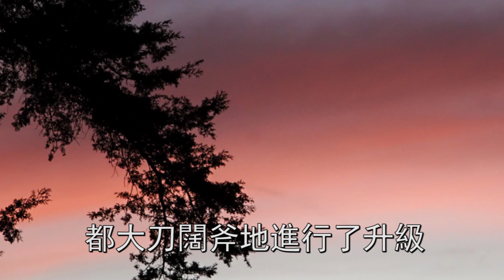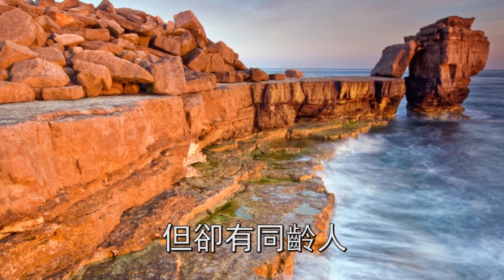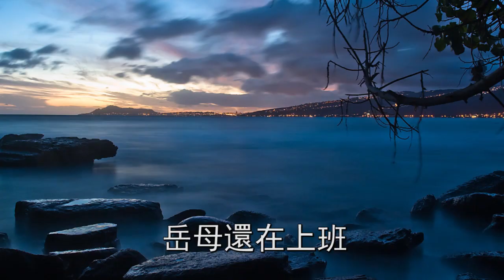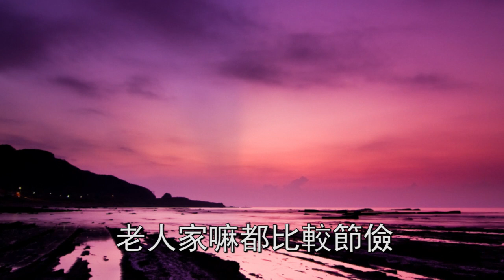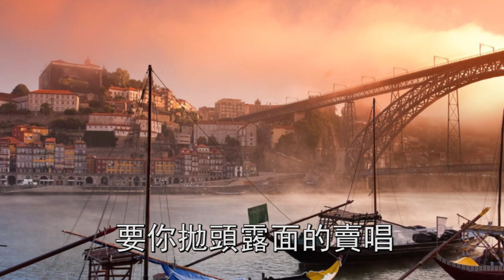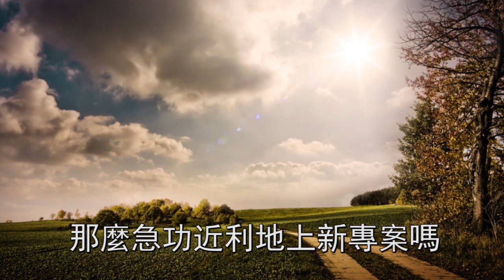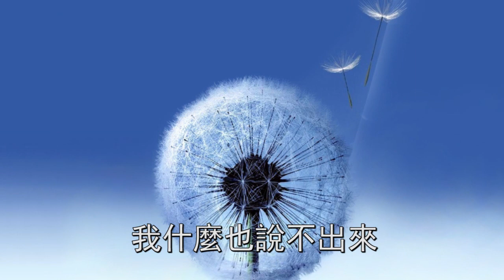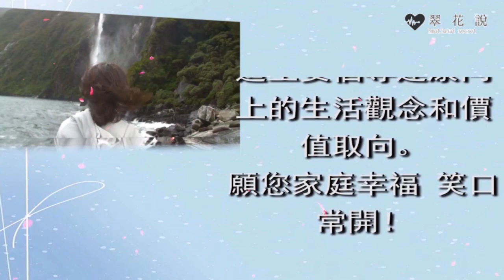公司破產老婆太能花錢，母親大罵敗家娘們叫她滾蛋，她說一話，母親愣住久久不敢相信 | 翠花的秘密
往期回顧：
婆婆為讓我辭職照顧她，給我開每月10000的工資，門外聽到一話，我目瞪口呆如遭雷擊：
婚禮在即，丈母娘臨時加價多要28萬彩禮，她說一話，我當場悔婚叫她成了大笑話：
結婚當晚，我被丈母娘一家按在桌上寫欠條，老婆一句話，我怒提離婚叫她滾蛋：